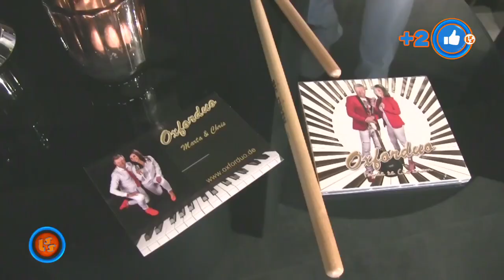Szlagier Top 10, 739+ finał LSS SZLAGIEROWO.PL - oficjalne notowanie